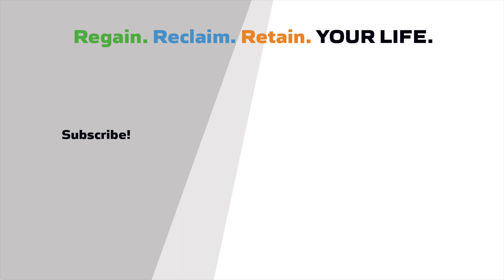Nutritional Support for Lung Inflammation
New information regarding the lung inflammation associated with COVID-19 brings us some pro-active steps you can take right now to lower your inflammatory potential.

The "cytokine storm" that leads to the destructive damage associated with the virus is specifically linked to inflammation that can be controlled via a pathway in your body. It's called NRF2 (yes, pronounced like a "NERF" ball).

This pathway quells the inflammation and can be supported and empowered with some specific dietary choices.

I review them in this video.

I hope you find this helpful. Please let me know.